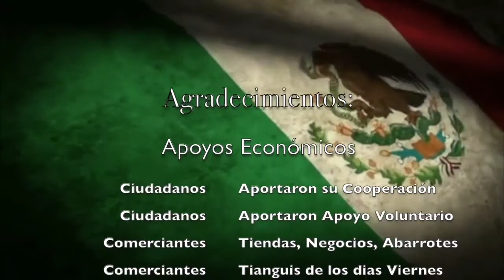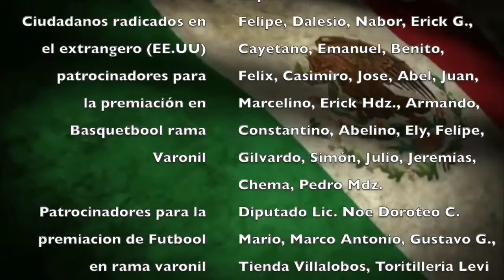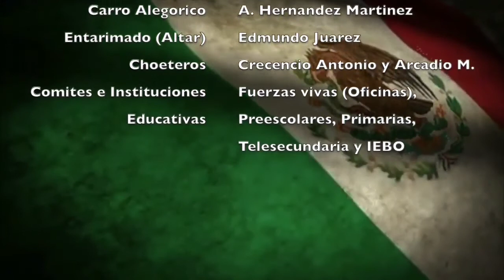Fiestas Patrias 09/16/2019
San Baltazar Guelavila